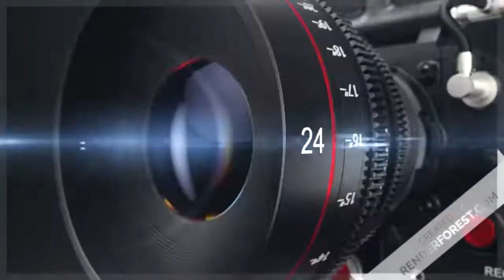KARATONG SUBLI:OUR PRESENTATION IN ENFiD 2022:10TH ANNUAL GENERAL ASSEMBLY HELD HERE IN CYPRUS.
Our presentation the Aero-fitness in European Network of Filipino Diaspora held here in Cyprus last March at Cleopatra Hotel in Nicosia Cyprus